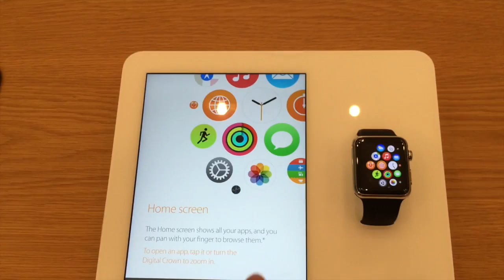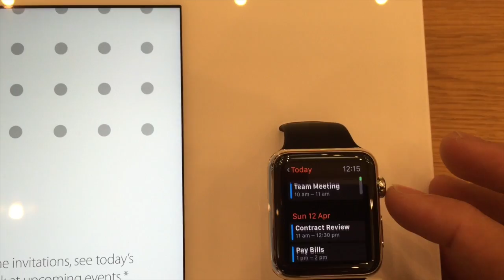Testei o Apple Watch!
REZA A LENDA que o Apple Watch é irado!